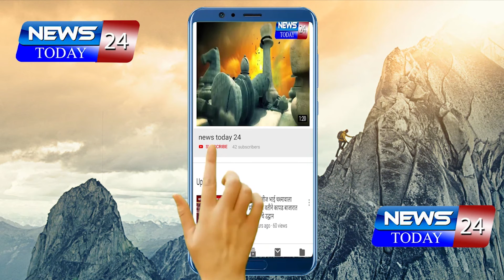अमरावती : इलाहबाद बैक टेबुरसोंडा येथे होत आहे आदिवासींच्या फसवणूका